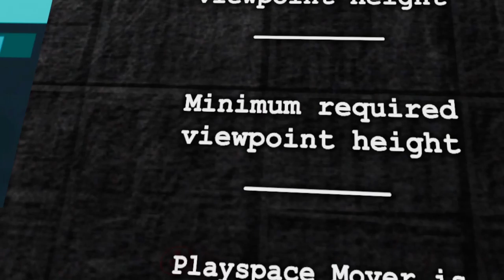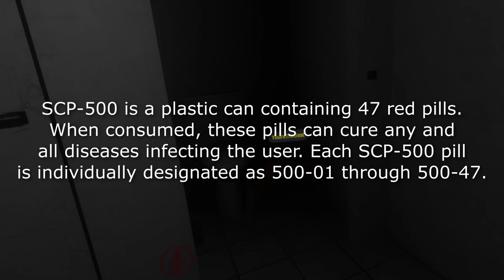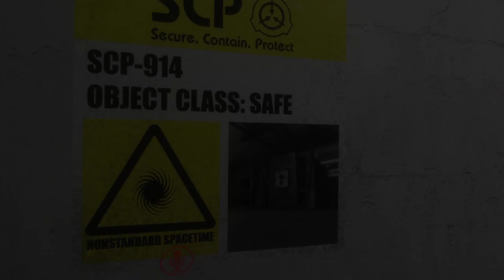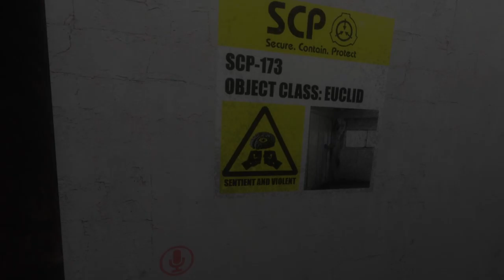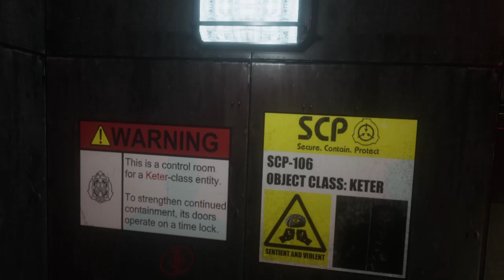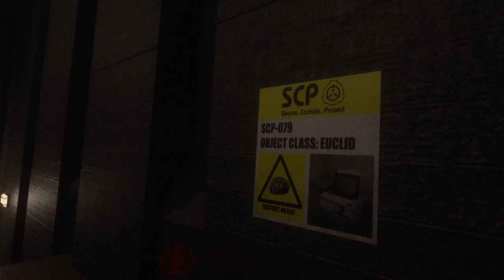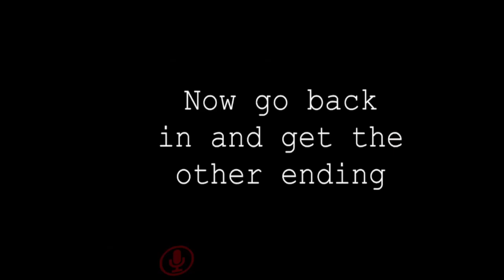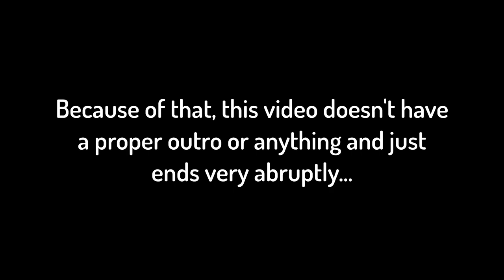SCP: Containment Breach... in VRChat!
Originally part of my Spookality 2021 video, I decided to upload this as its own video! This was an awesomely crafted experience, I urge everyone to play through it once if you're a fan of SCP stuff!

SCP˸CB VR - Horror Experience by NathanBunTV (PC Only) [131.3 MB]